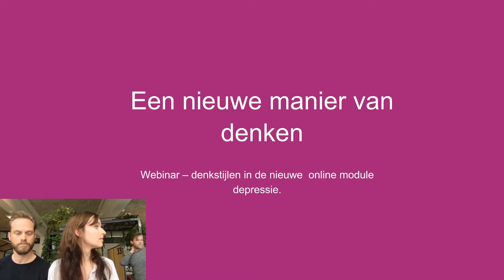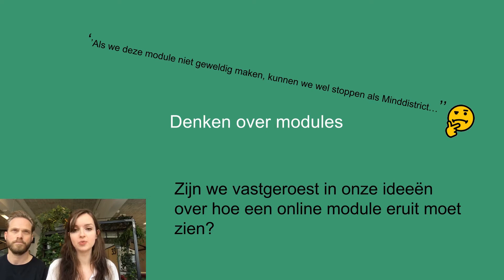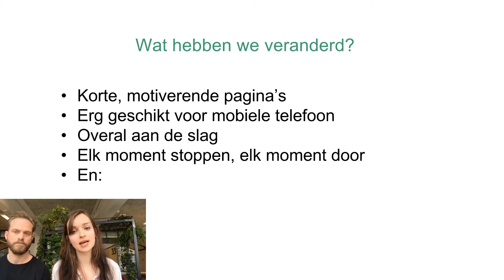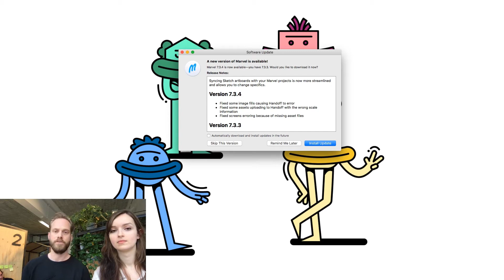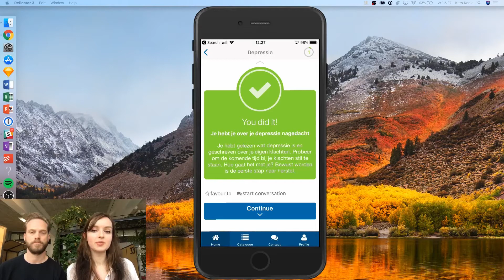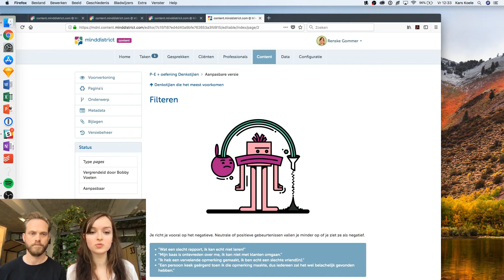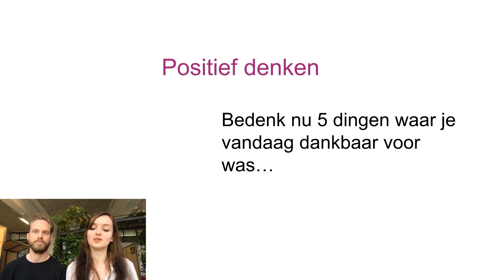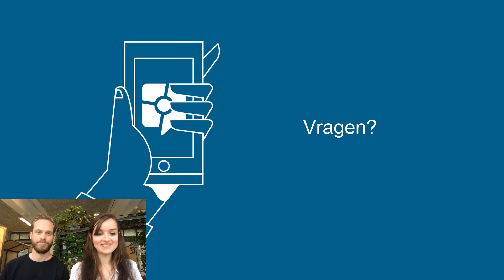Webinar Depressie en Denkstijlen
In de mobiele module Depressie spelen denkstijlen een belangrijke rol. In dit webinar staan we uitgebreid stil bij de inhoud van de module en de denkstijlen. Ook is er aandacht voor het ontwikkelproces van de module, de werkzame behavioural change techniques die in de interventies zijn verwerkt en de rol die cliënten en ervaringsdeskundigen gespeeld hebben bij deze ontwikkeling. Tot slot licht illustrator Bobby Voeten toe waarom illustraties kunnen bijdragen aan het doel van de module.

Let op: in deze video zie je Engelse knoppen (start conversation, favourite). Dat komt omdat dit een demo is. Wanneer je de module gebruikt, zijn de knoppen in het Nederlands.